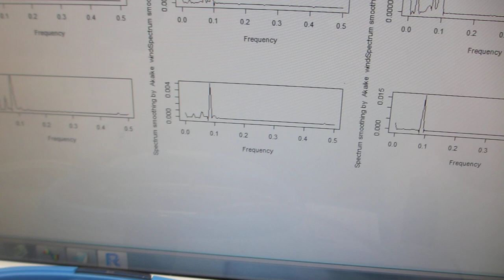１００ＭＨｚ以上の超音波伝搬状態を利用可能にする技術（オリジナル超音波プローブによる、スイープ発振制御技術）